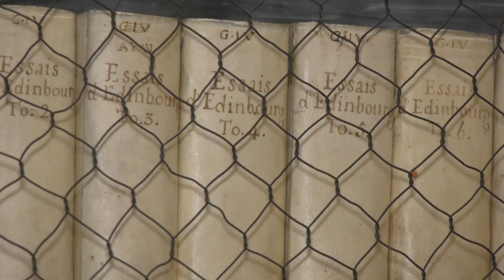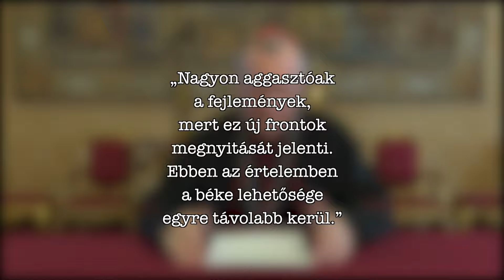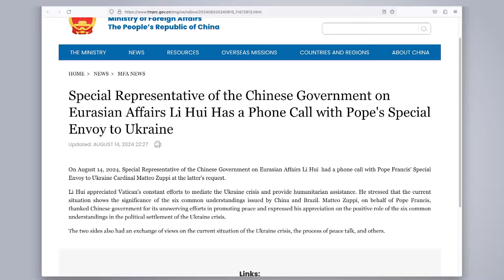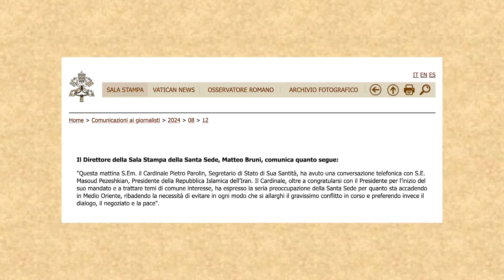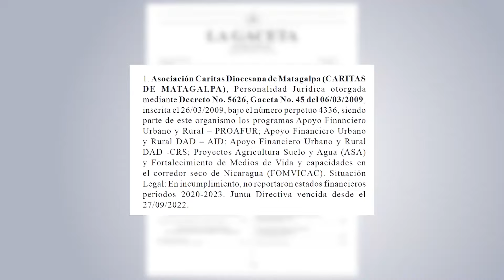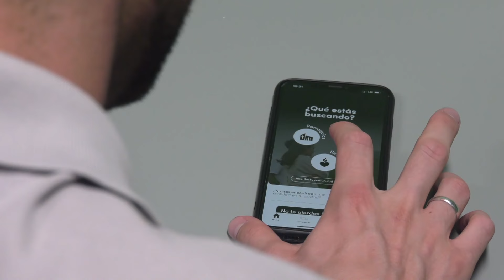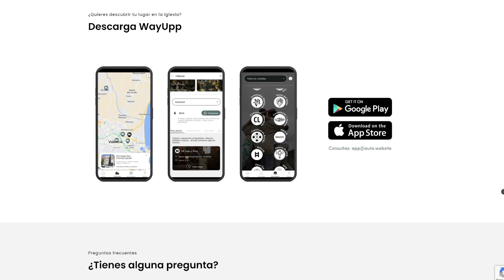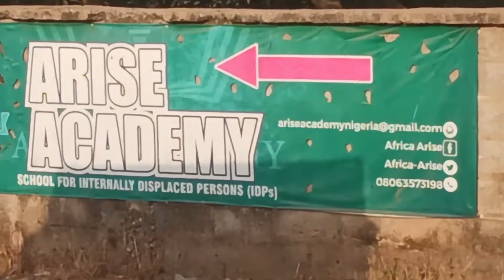Római Riportok - 2024. szeptember 1.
TARTALOM

1. Új boldogokat avattak a Kongói Demokratikus Köztársaságban
2. Az amazon.com alapítója Ferenc pápánál
3. Esetleges kínai útjáról nyilatkozott a pápa
4. Ferenc pápa imádkozott a görögországi tűzvész áldozataiért
5. A Vatikán ismét békére szólított fel Ukrajnában
6. A vatikáni államtitkár felhívta az új iráni elnököt
7. A nicaraguai kormány bezáratta a Caritast Matagalpában
8. Az Eucharisztia és relikviák mentése egy tájfun során
9. AUTE applikáció: egyházi tevékenységek egy helyen
10. Amerikai civil összefogás nigériai iskolákért